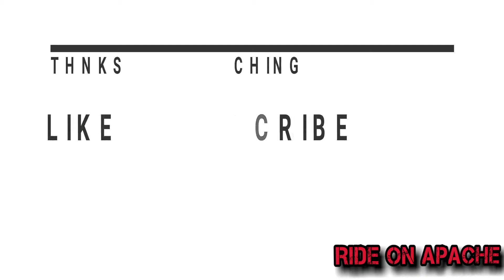A day in Mcleodganj, bhagsunath waterfall, market and surroundings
Some glimpses of my mcleodganj trip
A small and full of energy city it is.. So go and explore. For updates of my trips